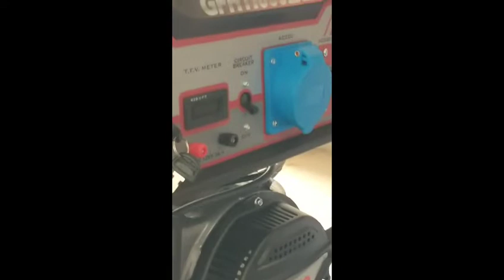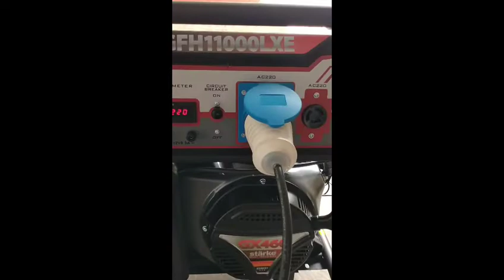cara menghidupkan genset dan menyambung kan genset ke listrik rumah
Tutorial/ atau cara menyambung kan genset ke listrik rumah,
Tips sederhana dari saya ya teman-teman
Kalau mau menyambung kan genset ke listrik rumah,pastikan listrik rumah dalam ke adaan mati atau turunin dulu nsb/kWh rumahnya,setelah itu pasang kabel trus yang satu pasang ke rumah yang satu lagi pasang ke genset, ingat ya teman2 colokin dari rumah dulu jangan dari genset dulu,
Ok semoga bermanfaat 🙏🙏🙏